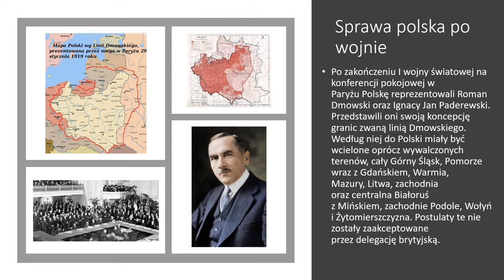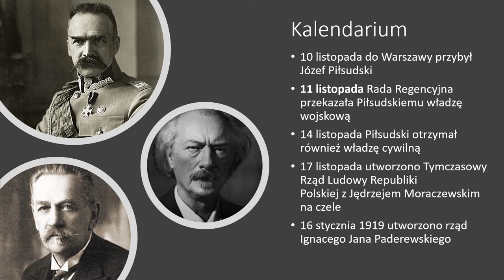11 listopada Narodowe Święto Niepodległości